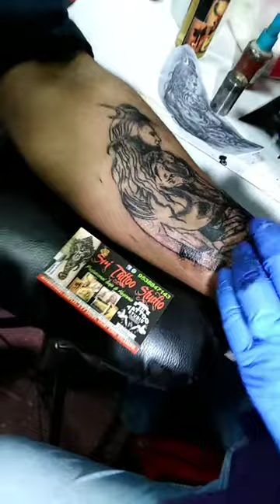30 November 2019